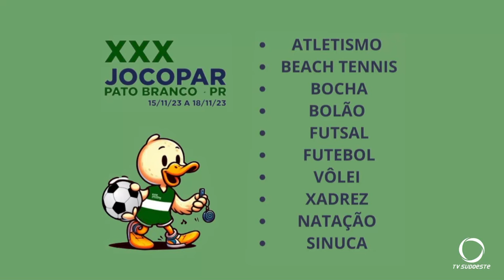Contabilistas do Paraná se encontraram em Pato branco para os jogos estaduais da categoria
Esportes: Três dias de muitas competições e diversão: foram os jogos dos contabilistas do Paraná realizados em Pato Branco.